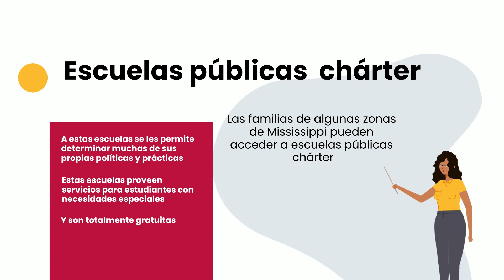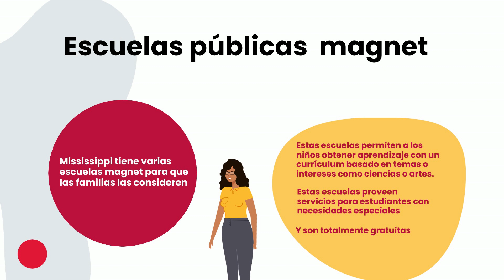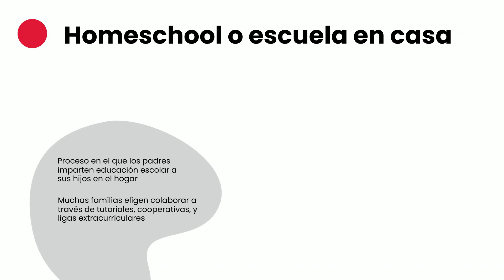Conoce tus Opciones escolares en Mississippi 2023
Los padres de Mississippi, como los padres de todo el mundo, quieren poder elegir una escuela donde sus hijos aprendan y prosperen.

Corre la voz sobre las opciones escolares de tu estado.